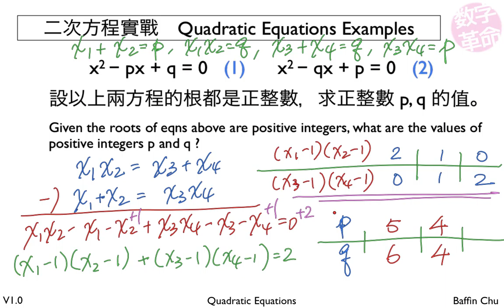2 002 Quadratic Equations 27